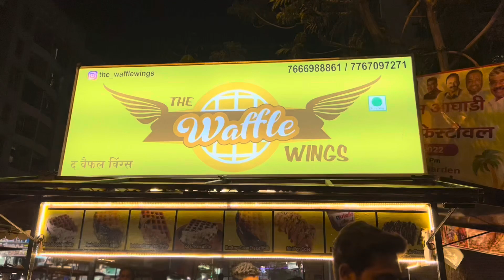Mumbai’s famous chocolate waffle in Vasai kitkat waffle